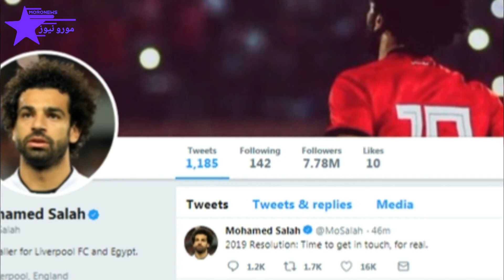محمد صلاح يثير الجدل بسبب صوره مع عارضة أزياء برازيلية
أثارت صور مهاجم ليفربول المصري، محمد صلاح، مع عارضة أزياء عالمية، تفاعلا واسعا على منصات التواصل الاجتماعي.

الآراء الواردة في القناة تعبر عن آراء أصحابها وليس عن رأينا ... وليس للقناة أية مسؤولية عنها